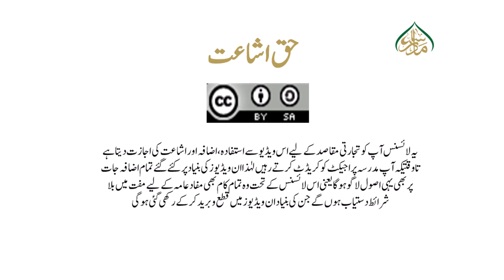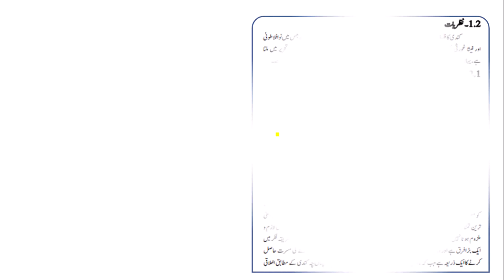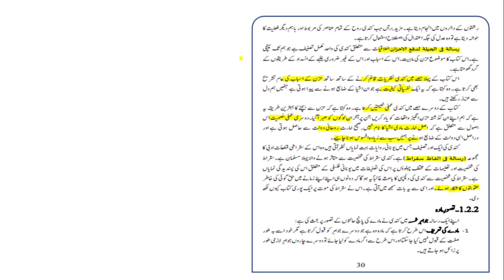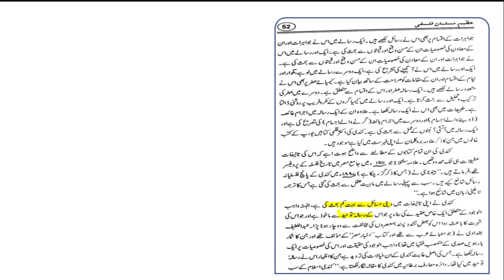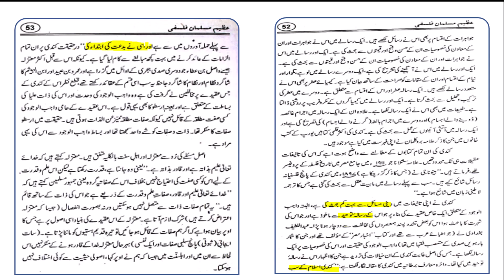فلسفہ اور علم الکلام، سبق:12فلسفہ کندیfalsafah aur ilm ul kalam Lesson:12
السلام علیکم ورحمۃ اللہ وبرکاتہ اس سبق کی پریزنٹیشن کے لئے نیچے دیئے گئے لنک پر کلک کریں
مدرسہ ڈاٹ پی کے" کے پلیٹ فارم سےایم اے اسلامیات میں طالبین علوم اسلامیہ کے لیے پیش خدمت ہے "فلسفہ اور علم الکلام" کے دروس ، جس میں عام فہم ، سلیس ، مختصر پر اثر ، با حوالہ اور دیگر خصوصیات کو مد نظر رکھا گیا ہے۔ جو طلبا کرام و مدرسین عظام کے لیے یکساں مفید ثابت ہوں گے ان شاء اللہ ۔